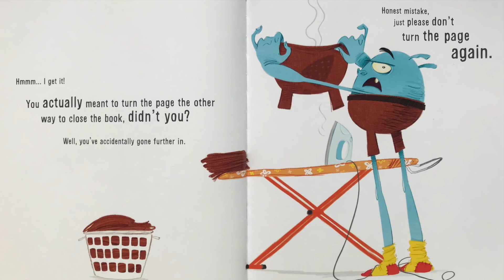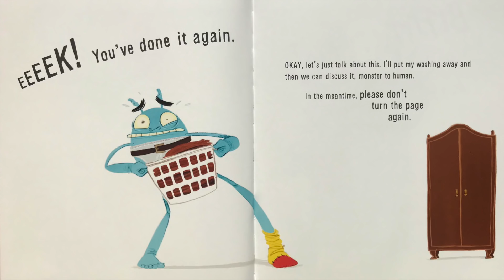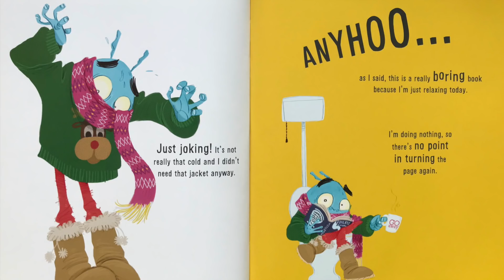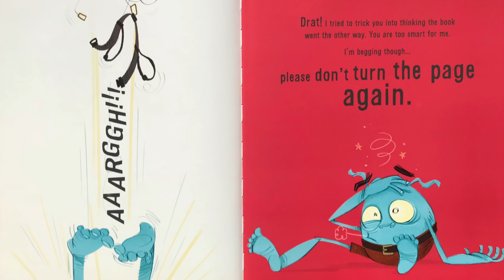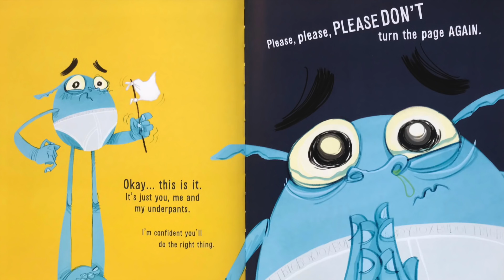Do Not Open This Book Again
The blue monster is back! Another hilarious book by Andy Lee!

Author: Andy Lee
Illustrator: Heath McKenzie